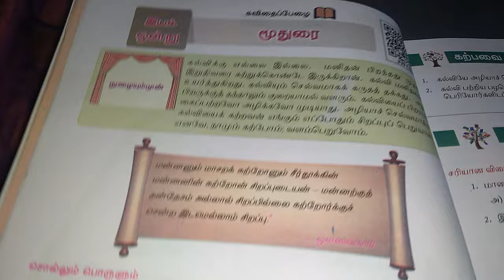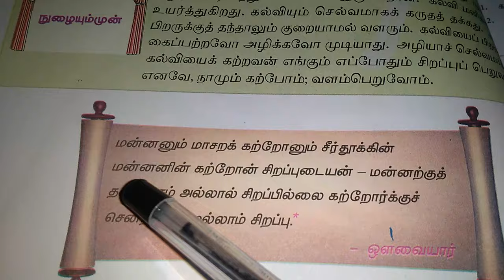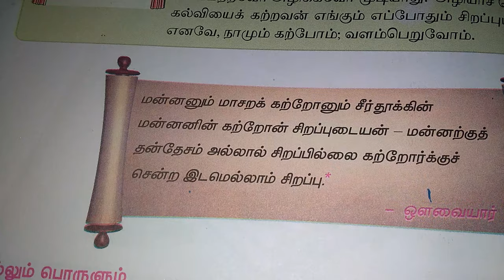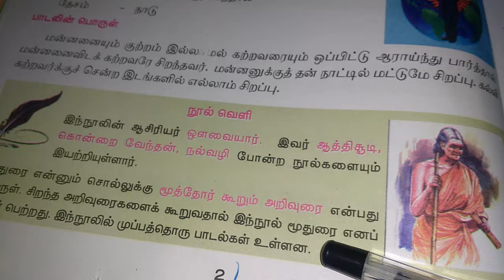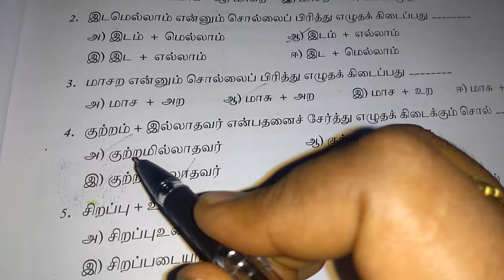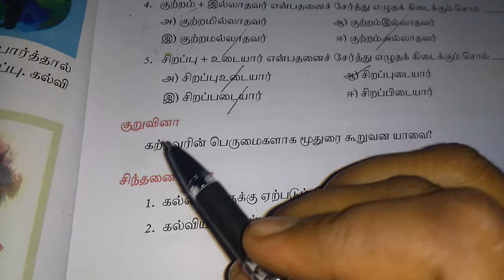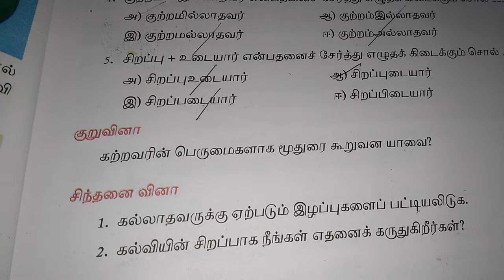6th std tamil || 2nd term || மூதுரை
2nd term 6th std  1st lesson